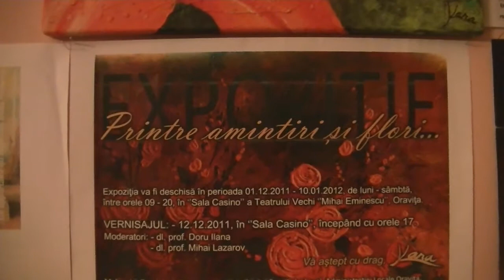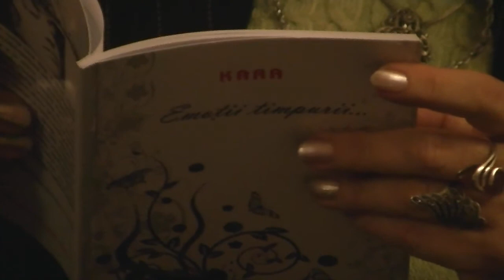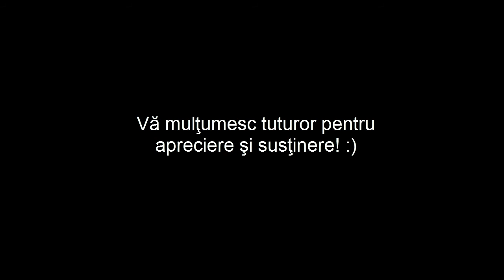Vernisaj şi Lansare de carte, Kara Molnar, 12.12.2011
Cele două evenimente: vernisajul expoziţiei mele de pictură Printre Amintiri şi Flori şi lansarea cărţii mele de debut Emoţii Timpurii, (editată de către dl. Ghe. Jurma la editura TIM Reşiţa), au fost găzduite în 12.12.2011de Teatrul Vechi Mihai Eminescu, Oraviţa .
Au vorbit: Ionel Bota, Nicolae Irimia, Cornelia Ediţoiu, Nicolae Pătruţ, Doru Ilana şi dna. Stancovici, cărora le mulţumesc pentru susţinere şi pentru cuvintele de încurajare.